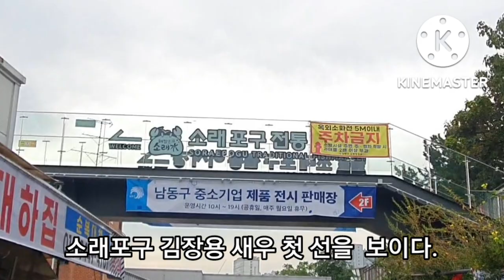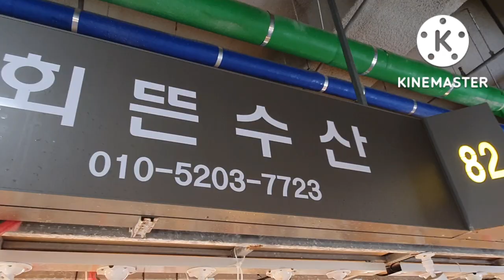소래포구 가을 추젓 새우 인파 몰리다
이제 김장철이 다가 오고 있어요
유비무한 이리고했나요?
미리준비하면  '쩐'이 굳지요
하여 김장용새우가 막 첫선을 소래포구에서  보였어요

시세도 알아보고  어떻게  소금 절임을 해야하나  고민하시죠?
여기서  다  해결해요

그리고 수산물시세와  상어의 맛에 대한  이야기도 있습니다.